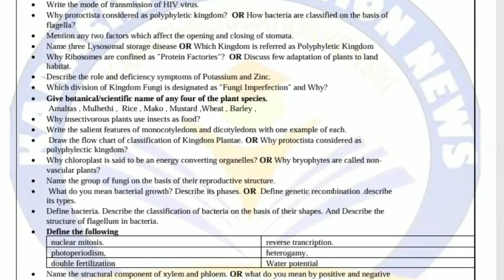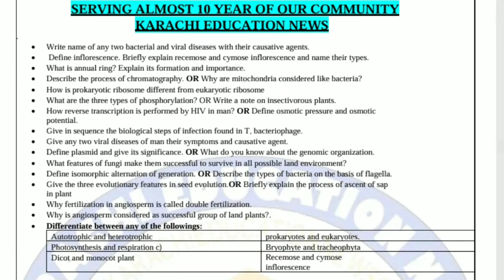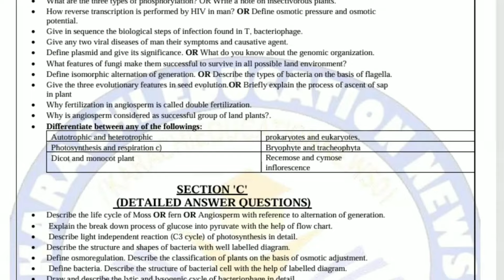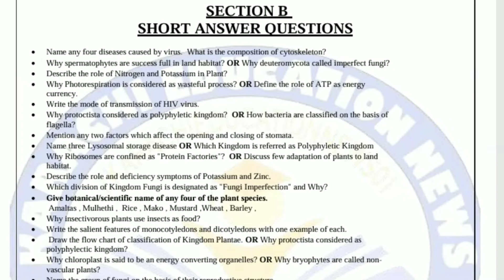First year Botany target paper 2024 | First year guess paper 2024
In this video, I’m going to show you, First year Botany target paper 2024 | First year guess paper 2024
Some photos in the video are downloaded from Google Image. Thank You